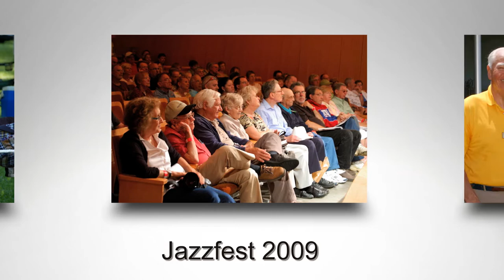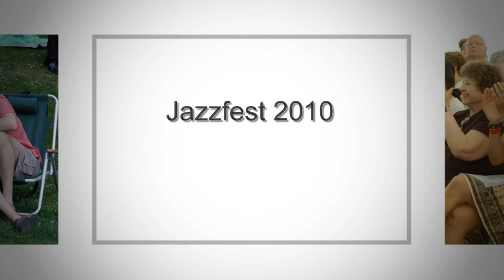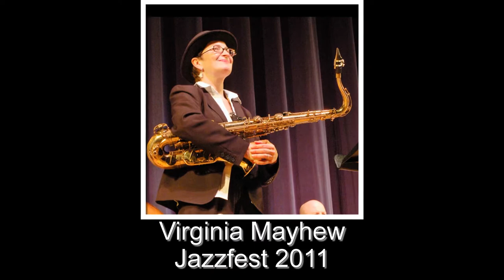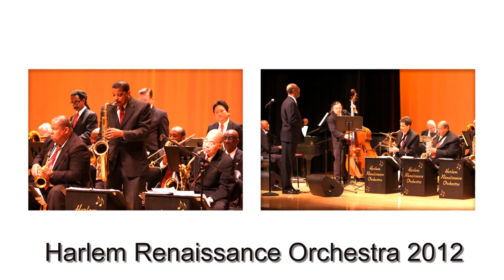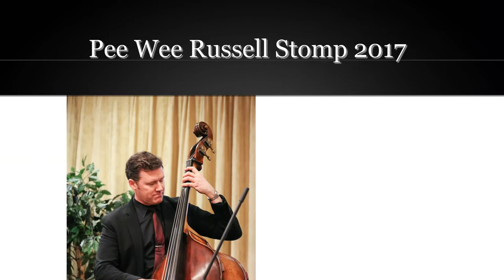NJJS Images 2006 - 2017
This montage was created for the New Jersey Jazz Society's 45th Anniversary.  It includes images of bands, jazz enthusiasts, dancers and others at events supported by NJJS.